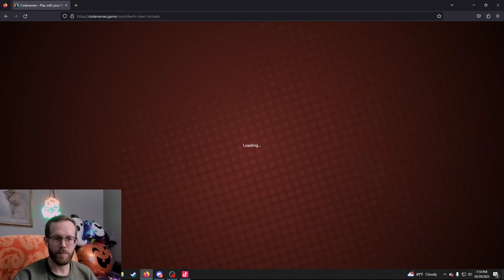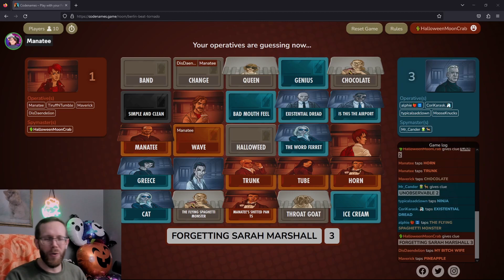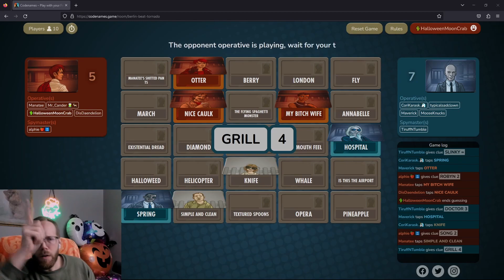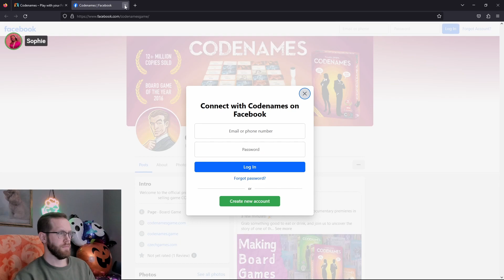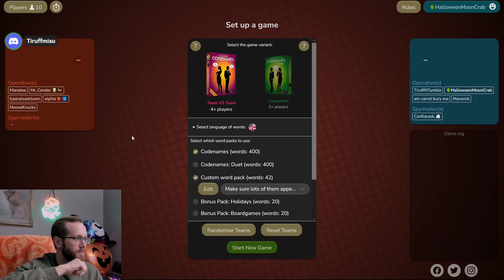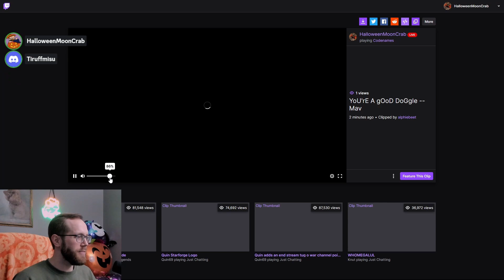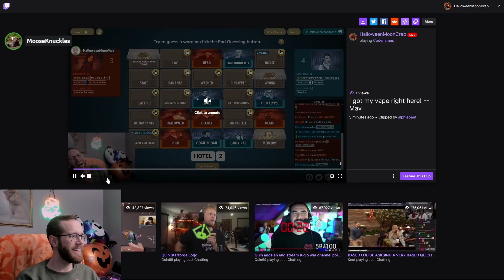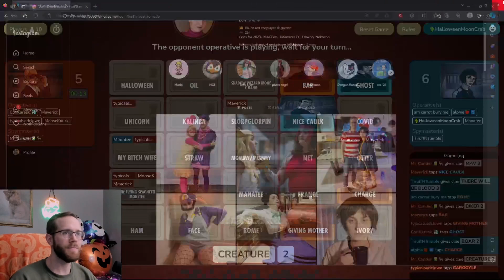Twitch Vod! | The Longest Codenames Card EVER!